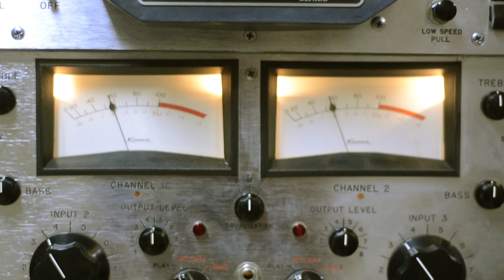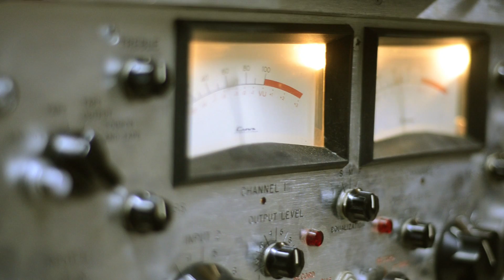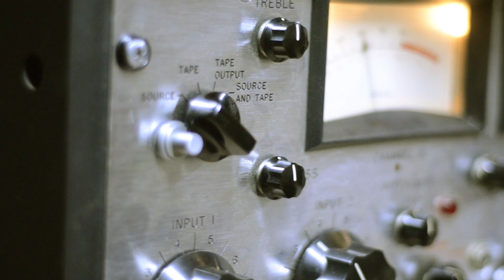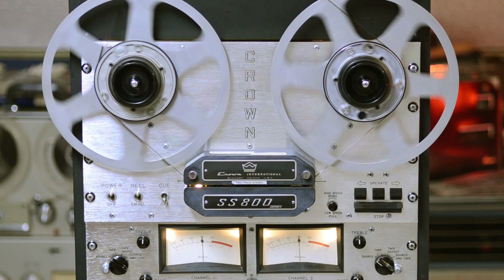Crown 800 Reel to Reel with 14 inch adapter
This is a video I did a while back on a "attachment" my father made so he can play 14 inch reel on a 10.5" deck. He can put any unit you want underneath it and he decided to have a GORGEOUS Crown 800 under it. Personally, I don't know of a more fitting unit... Enjoy